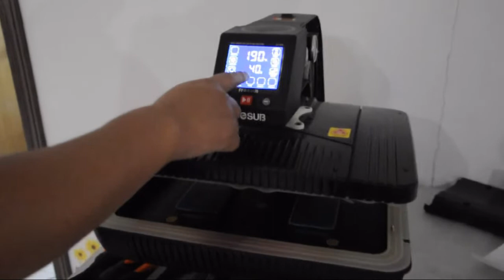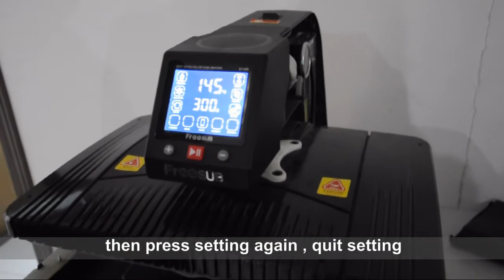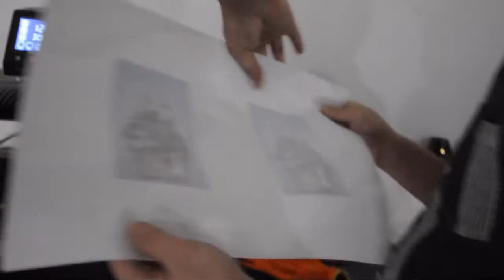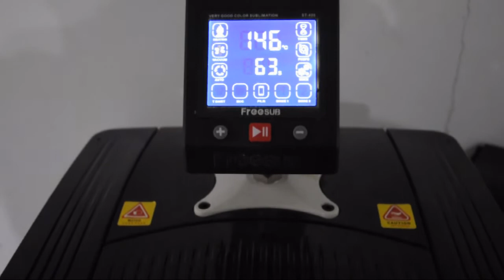Sublimation Phone case Printing Use 3D sublimation film by ST420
How to sublimate sublimation phone case use 3D film by ST420 machine